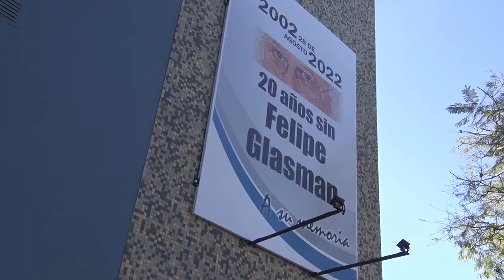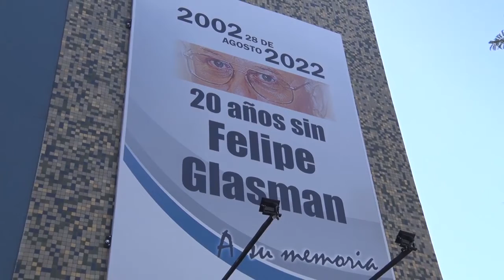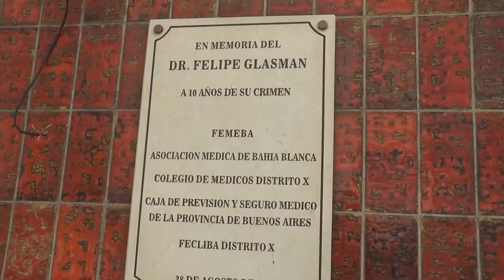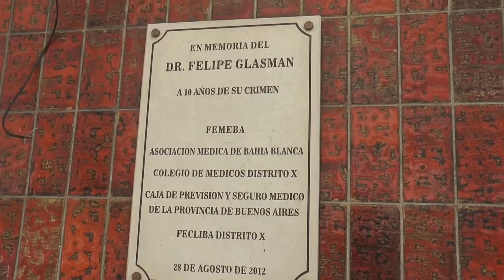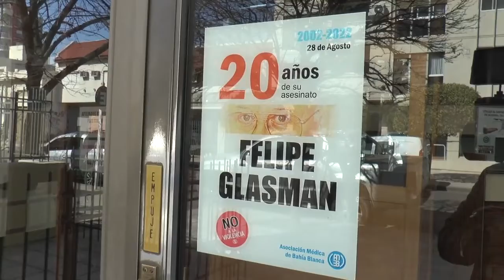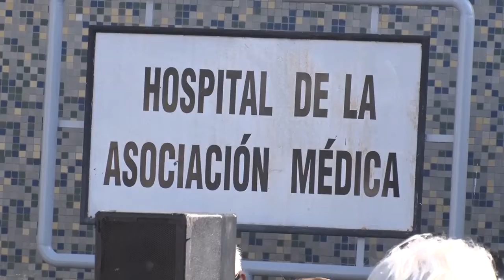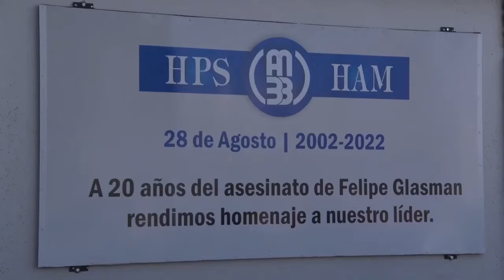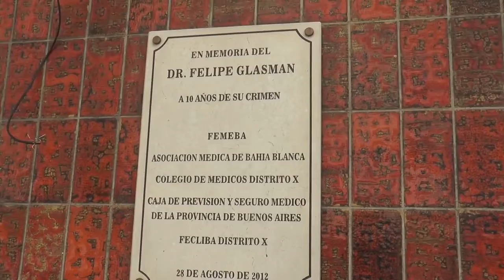20 años del asesinato de Felipe Glasman - 31-08-22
Nota al Dr. Carlos Deguer, a 20 años del asesinato del Dr. Felipe Glasman. Se incluyen pasajes de los discursos del propio Deguer, Presidente de la Asociación Médica de Bahía Blanca y del Intendente de Bahía Blanca, Héctor Gay, en el acto desarrollado a las puertas de dicha entidad.